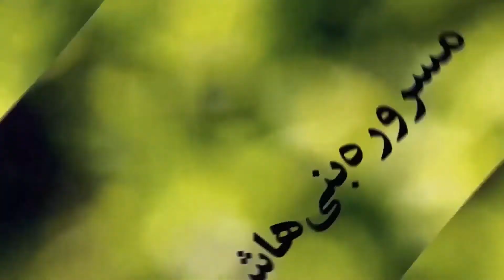نقوش در لباس های بومی کرمان Kerman patterns in native clothes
میهمان: فرحناز هاشمی نژاد
مجری: مسروره بنی هاشمی
موضوع: نقوش در لباس های بومی کرمان
Guest: Farahnaz Hasheminejad
Host: Masrooreh Banihashemi
Subject: Kerman patterns in native clothes

آهنگساز:
حامد سلطانی
Composer:
Hamed Soltani